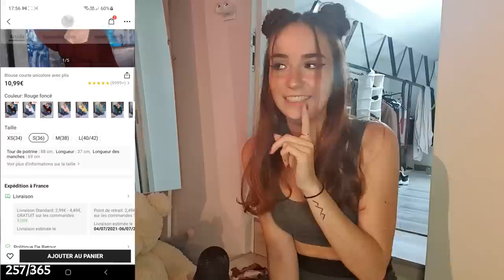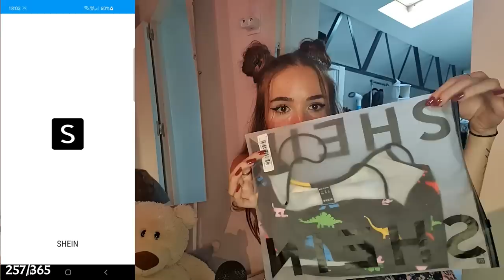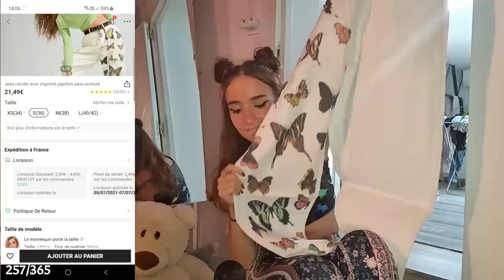ASMR HAUL (soft spoken) MES ABONNÉS ont choisi ma commande SHEIN #1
LOOK 2 :
blouse bordeaux

LOOK3
Crop top noir soirée

♥ Mon prénom : Alteanne 🌺
♥ J'ai ouvert ma chaîne en mai 2020.
♥ Mon métier : Graphiste illustratrice
♥ Mon ancien pseudo était "Runesia" alias Rune.
♥ J'ai terminé mes études en 2019 avec un master dans les stratégies digitales.

Je faisais déjà de l'asmr avant : je suis apparue de nombreuses fois chez Tom Asmr et sérénité, qui est mon petit copain 🥰

TimeStamps : Vous pouvez m'aider à les faire ? :)
00:00
01:00
20:00

L'équipe Téane ! 🎖

[CM] Community managers
[GM] Game managers (animateurs)
[MOD] Modérateurs
[TRAD] Traducteurs
[TS] TimeStampeurs

Tu souhaites toi aussi faire partie de l'équipe ? Tente ta chance en m'envoyant un message sur discord !

Bonne relaxation ♡